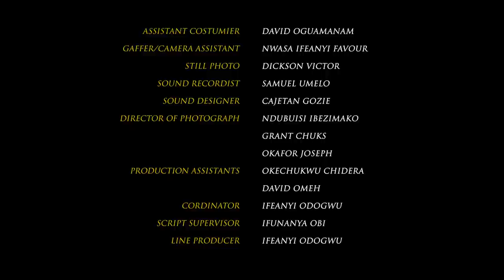MAMA THE PAPA EPISODE 1; EBELE OKARO, IBIWARI, OMALICHA, JUSTICE. Latest Nollywood movie 2022.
Hello Oma Fams, How are you guys doing? ENJOY this hilarious comedy with romance and a loads of lessons to be learnt.

We bring you another exciting piece, MAMA THE PAPA Find out how MAMA BECAME THE PAPA  LOL.

  @TOP LOVE TV   @LATEST MARRIAGE MOVIES   @Uche Nancy tv
 @African Nollywood Movies Latest Nigerian Movie   @IBAKATV
 @AFRICAN MOVIES YUMMY NOLLYWOOD - NIGERIAN MOVIES
 @irokotv | NOLLYWOOD   @African Diaspora News Channel